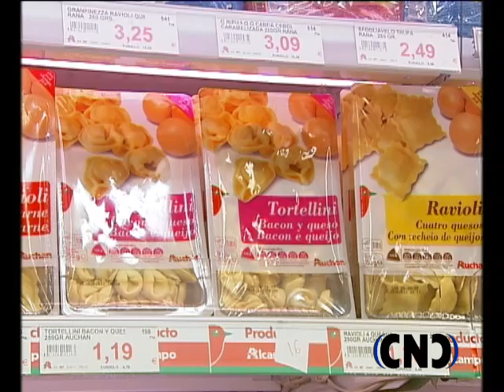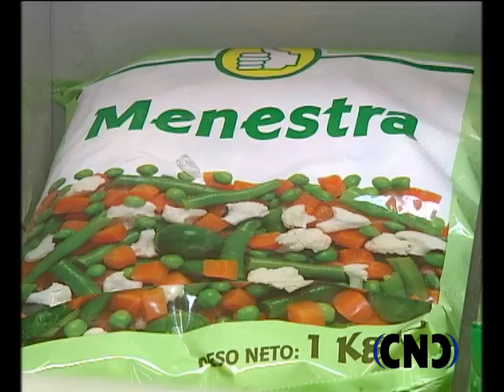10 Años del Euro